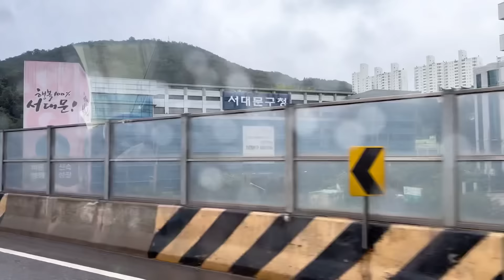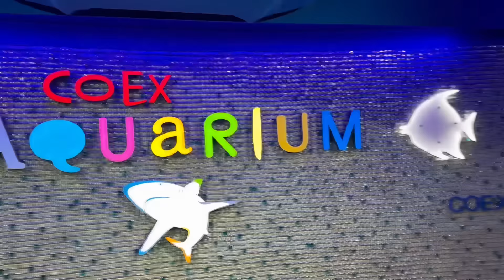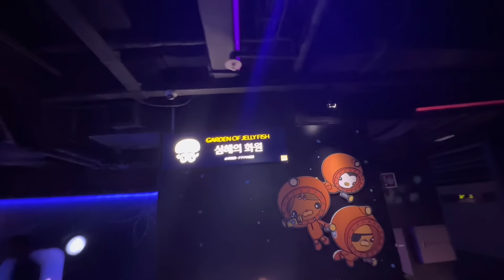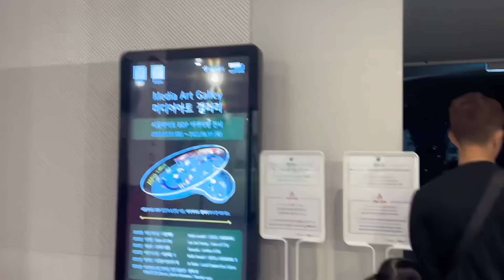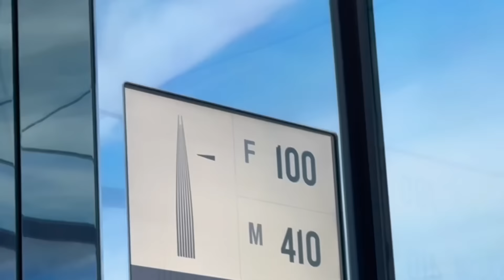Kamsamiii Vlog 🇰🇷 Part 3 | Melason Family in South Korea 🫶🏻